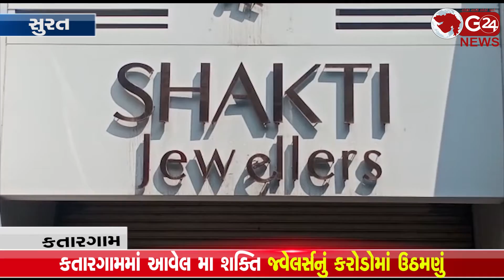Surat કતારગામમાં આવેલ મા શક્તિ જ્વેલર્સનું કરોડોમાં ઉઠમણું | G 24 NEWS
વેસુના પિતા-પુત્ર ઘરેણાં બનાવવા 11 લોકોનું 2.42 કરોડનું સોનું લઈ ફરાર થયા